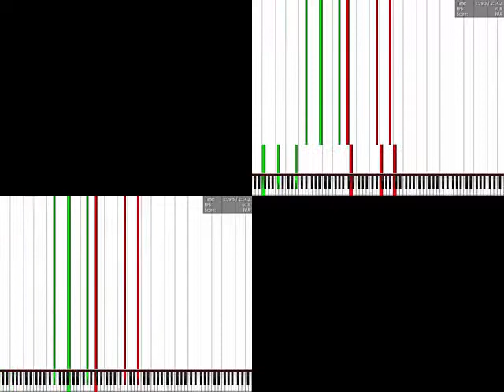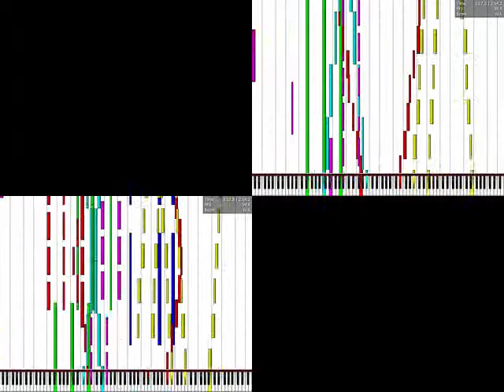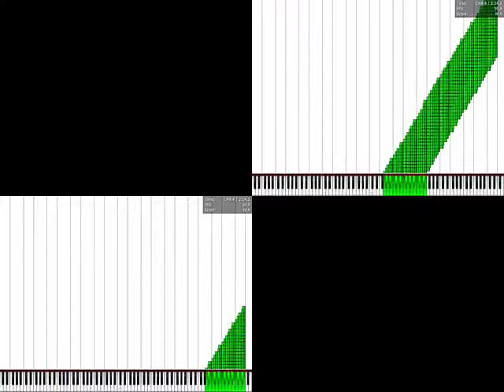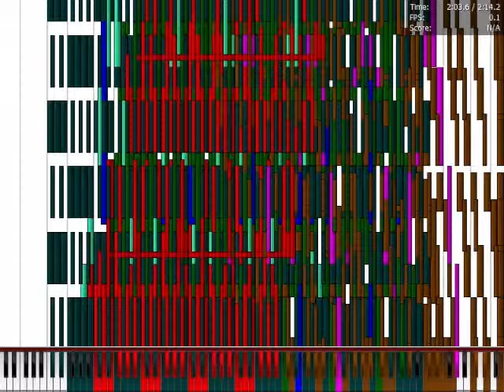[Black MIDI] Crazy Little Star of DEATH! ~ RetroUniversalHT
Comparison of Microsoft GS and CoolSoft VirtualMIDISynth
Program used (for playing MIDI):
Piano From Above